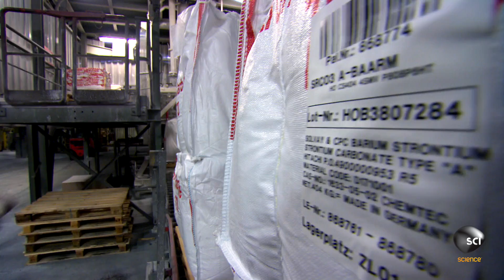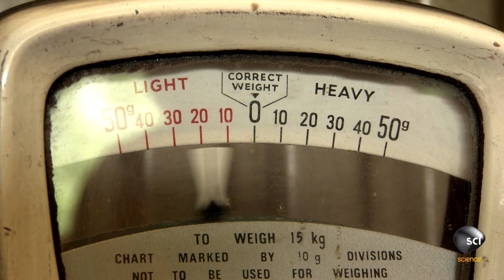How Do They Make Red Fireworks?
It’s no easy task to create the bright fireworks displays that illuminate the night sky. First, strontium carbonate must be extracted from the ground and processed by special handlers. See how all the materials come together to form this dazzling product.